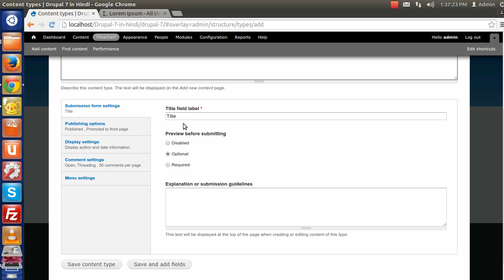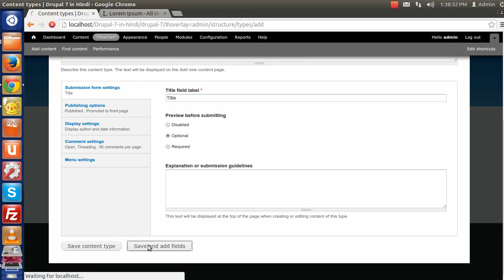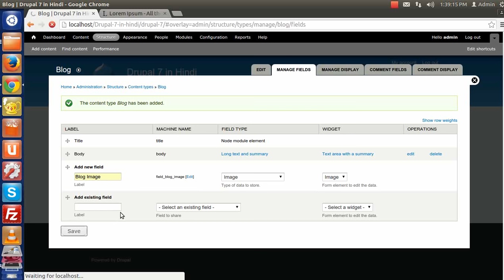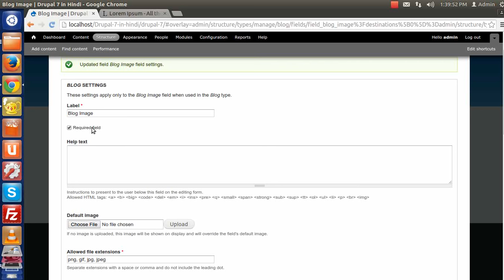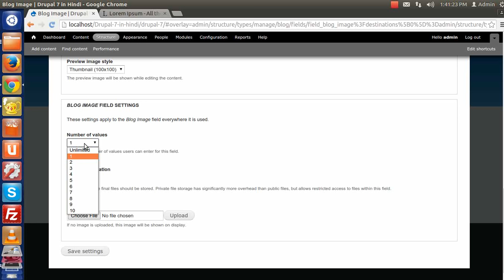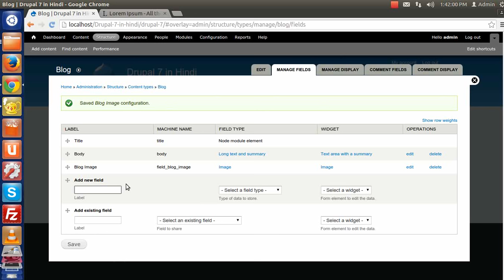Drupal 7 Development Tutorials (Hindi/Urdu) - Create Content type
This is video series on Step by Step Tutorial on Drupal 7 Development in Hindi. And this video covers "Create Content type" in Drupal 7 Development in Hindi.

In this episode you will learn:
- How to Create Content type
- How to Create fields Content type